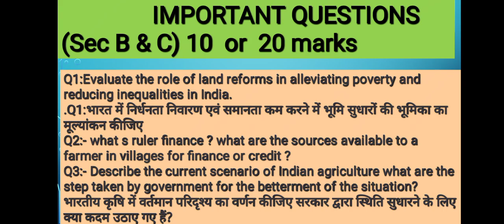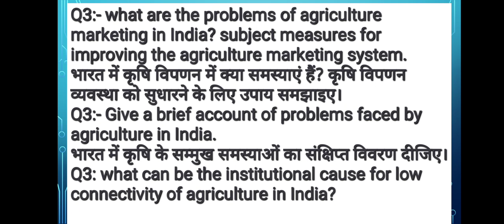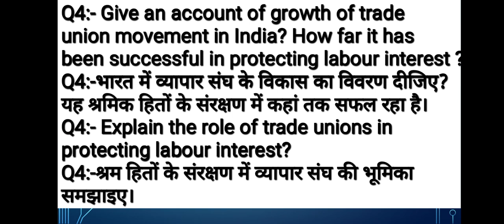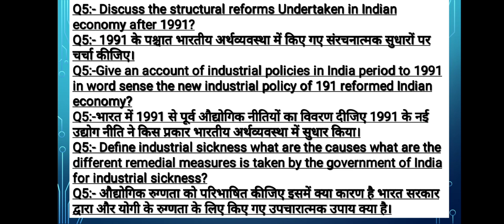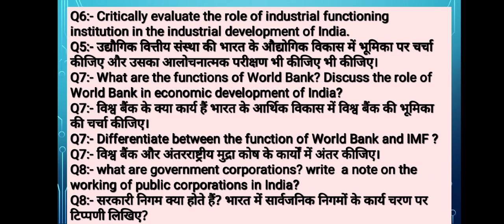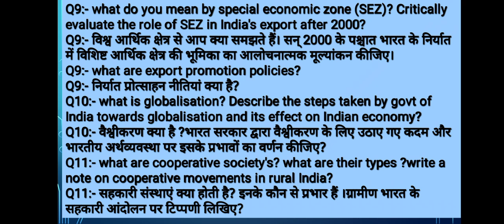Important Questions of Indian Economic-2।।BALLB 2nd SEM।।CCS UNIVERSITY।।70%marks Garanteed।।